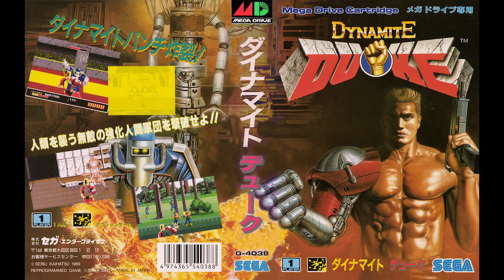Dynamite Duke - SEGA GENESIS | Original Sound Track High Quality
Your help will make this channel always live.

💹Want a specific SoundTrack? Comment in any post at Instagram or leave
a comment in this video.

🔊 Use Headphones and Enjoy!